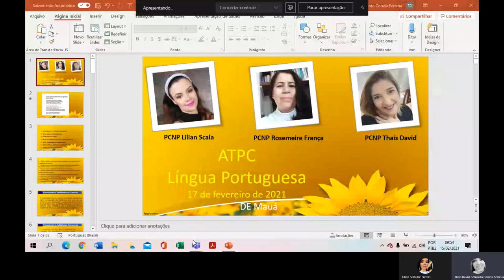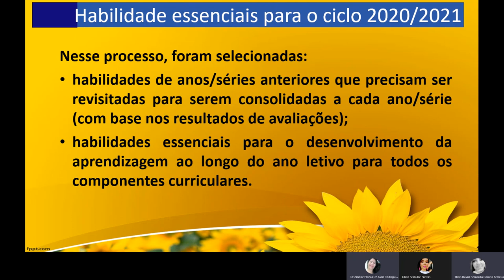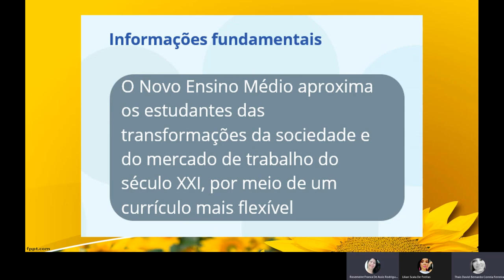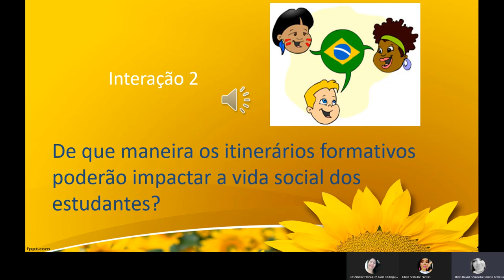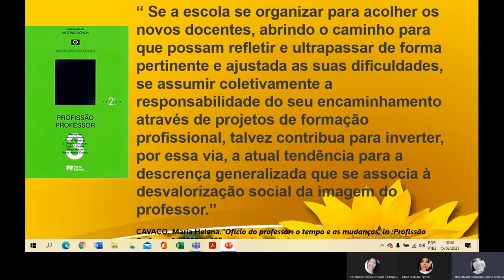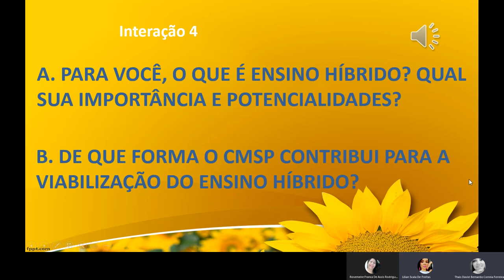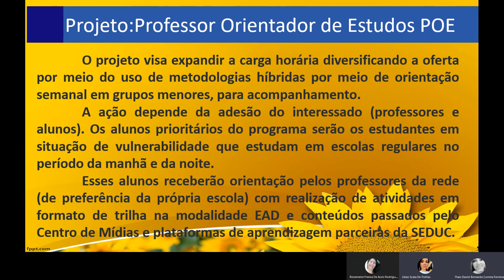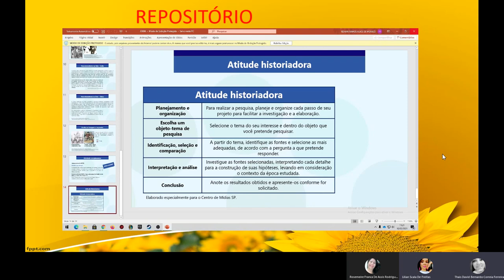ATPC de Língua Portuguesa DE Mauá 17/02/21